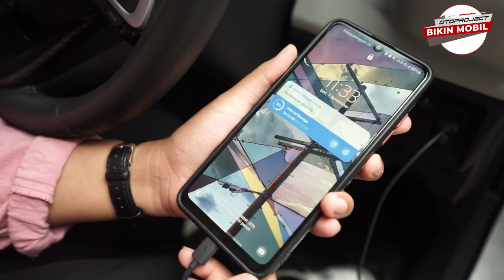REVIEW 9 AKSESORIS YANG FUNGSIONAL UNTUK MOBIL VELOZ